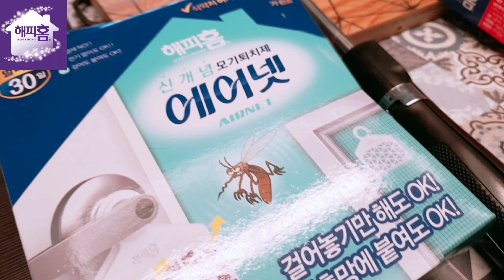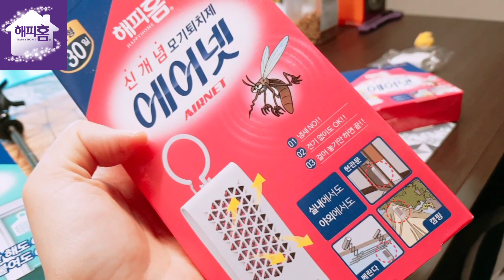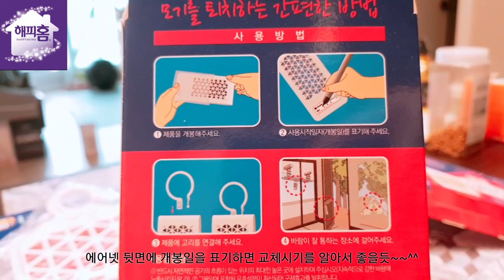유한양행 해피홈ㅣ벌레 모기 날파리 걱정끝 ㅣ에어트랩360 사용기ㅣ에어넷 리뷰ㅣ안심 모기 퇴치ㅣ캠핑 벌레퇴치ㅣ냄새없이 모기잡는법ㅣSummer mosquito worries end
░ Thank you for always watching and commenting!!! ░
 상품과 경제적인대가를 받고 제작된영상입니다.

Yuhan's Happy Homeㅣ Worm Mosquito Fly End of Worry ㅣAir Trap 360 User GuideㅣAirnet ReviewㅣRepelling Relieving MosquitoㅣRepelling Camping BugㅣHow to Catch Mosquitoes without SmellㅣSummer mosquito worries end